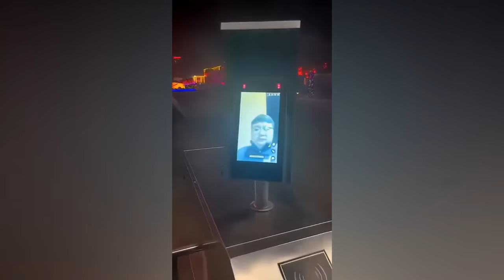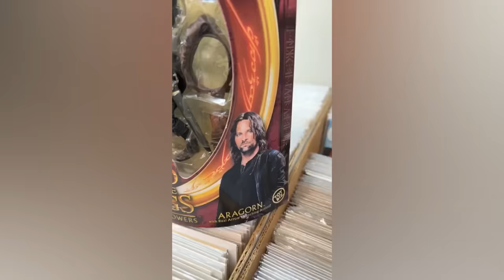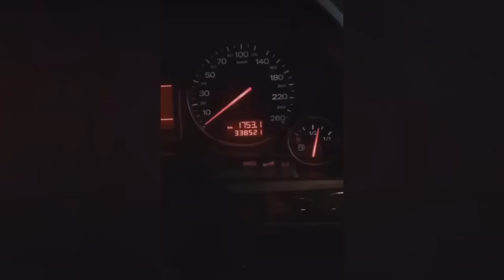Best Cube #82 Best Memes Compilation March 2024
i make funny video compilations filled with best coub, instant regret, unusual memes, instant karma, funny fails, people dying inside, funny memes, random funny videos and many more try not to laugh fails.